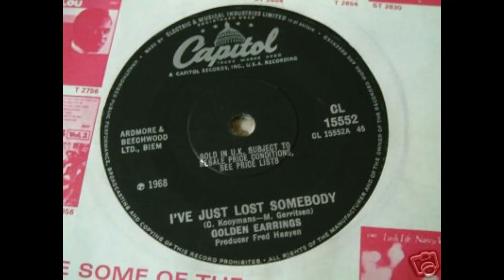I've just lost somebody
GOLDEN EARRINGS
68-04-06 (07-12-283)